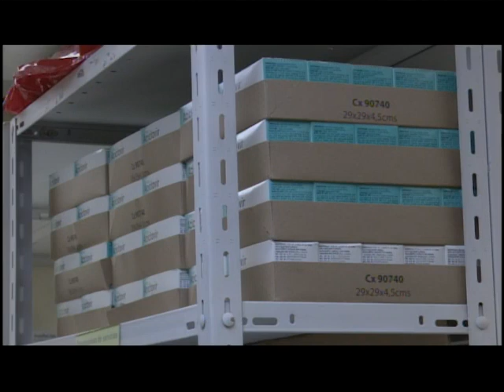Hospital General cuenta con abastecimiento de medicamentos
Autoridades del Hospital General San Juan de Dios, anunció que ya cuentan con el abastecimiento de medicamentos para atender a todos los pacientes.

El director anunció que el abastecimiento es de 58.7%.